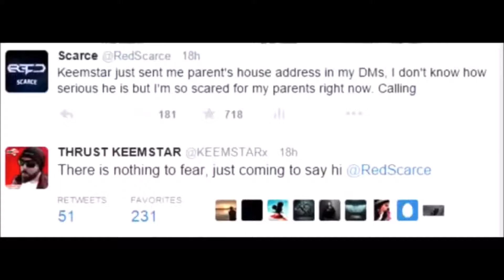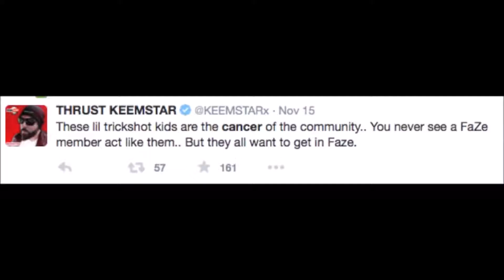KILLER GNOME STAR (My opinions)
♥Open me♥